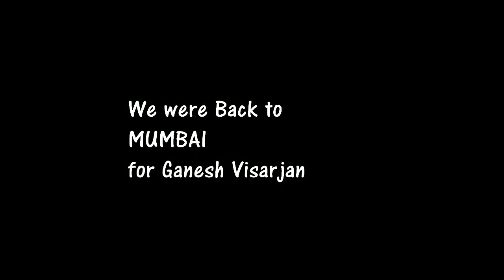Kokan Ganpati Festival | कोकणातला गणपती | Ultimate Fun | Mumbai Ganpati Visarjan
Here's a video abuot the famed Konkan Ganpati Festival.

We travel from Mumbai to Devgad for Ganpati, have fun with the family and back to Mumbai for Visarjan.